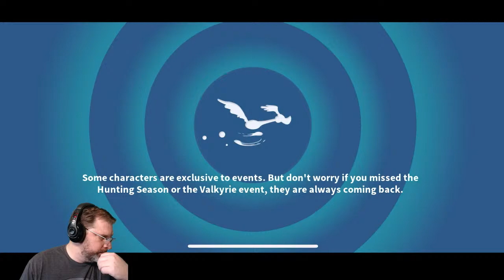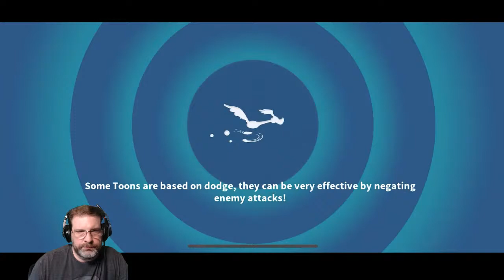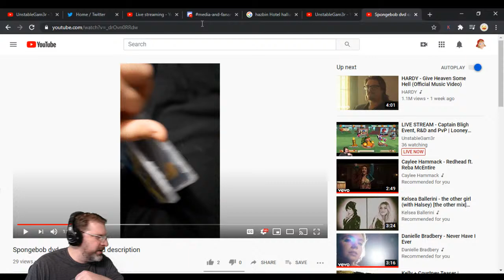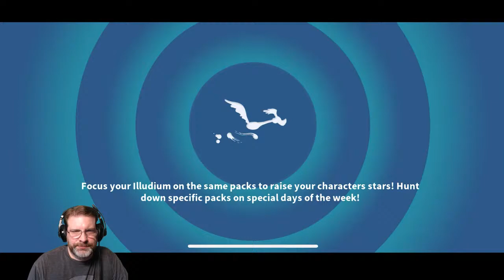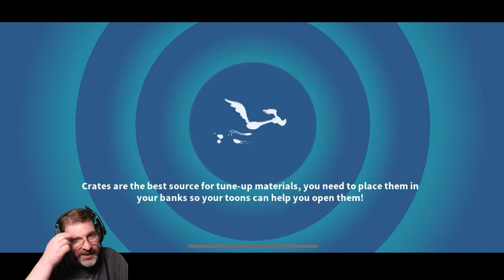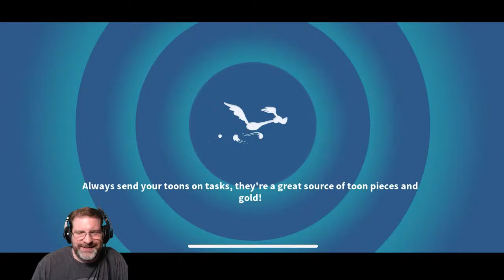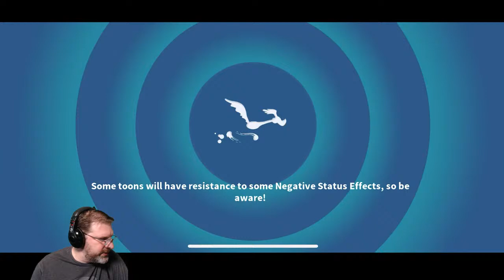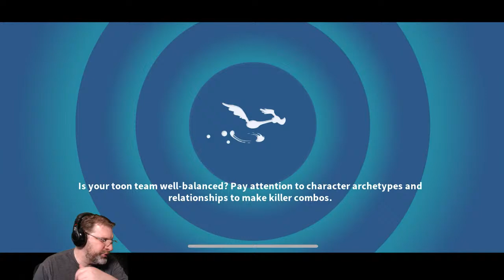LIVE STREAM - Captain Bligh Event and Unlock!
Hanging out running through the newest event, R&D, Arena and More...